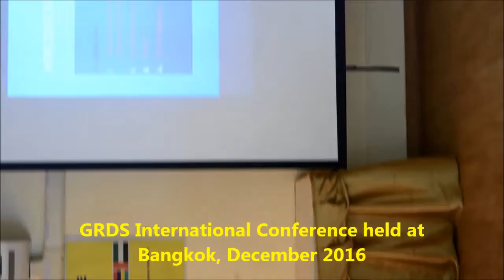GRDS International Conference held at Bangkok, December 2016